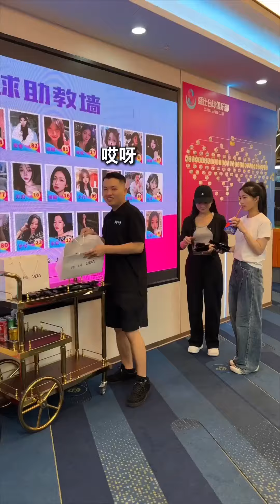镇辉踢馆市里最大球房，美女高手竟然这么多，还要车轮战镇辉！【张镇辉台球教学】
DBA CUE 折扣信息位于本段下方。 DBA CUE 是我用过的最好的球杆。 它的品质、设计和性能使您成为球场上的明星，并帮助您赢得每场比赛！

了解更多台球规则，例如“如何正确握住台球杆”

本频道拍摄的所有视频均符合平台的使用政策，不存在任何违规行为。